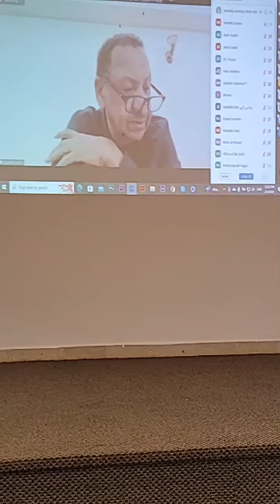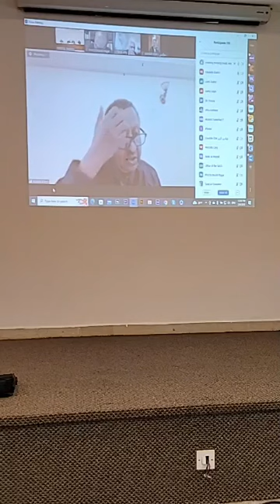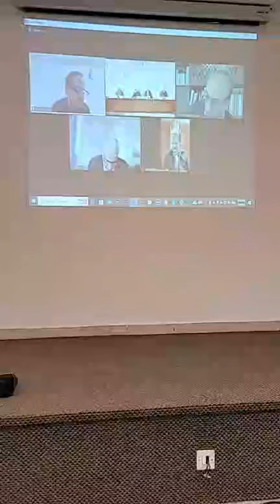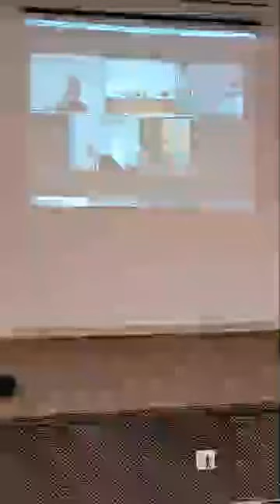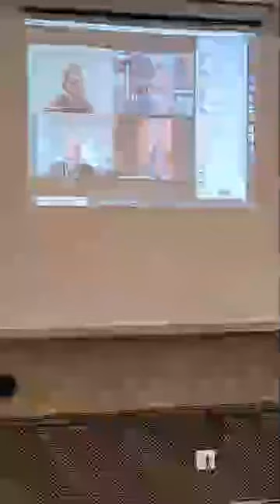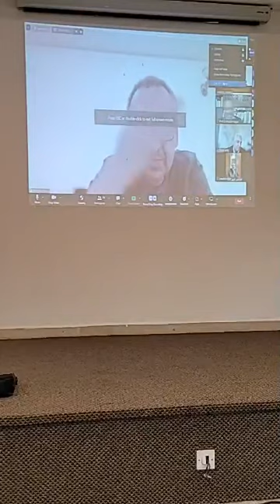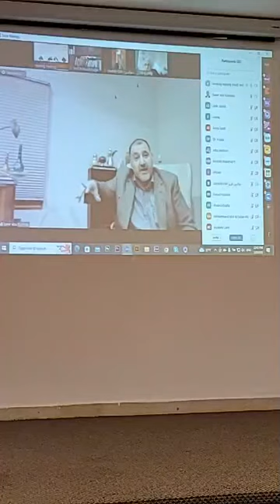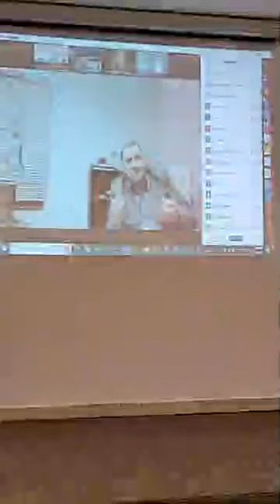د.هاني البنا - ثقافة الزكاة - منتدى الفكر العربي - عمان، الأردن